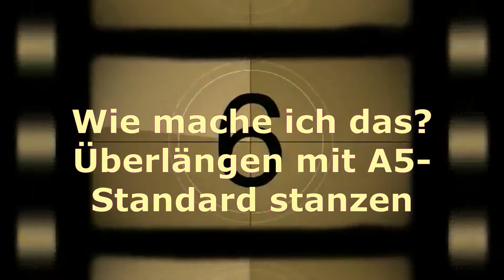HOW 2 DO / Tipps und Tricks / Überlängen mit der Standardplatte stanzen ohne Extended Platform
Ihr habt eine A5 Standard-Stanzmaschine und Eure Neuerwerbung ist zu lang? Ganz simple könnt ihr auch ohne die Extended Plattform Überlängen stanzen. Ich zeige euch wie.

Werbung wegen Markennennung/Produktplatzierung